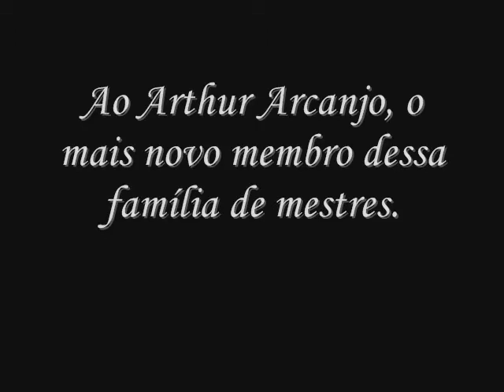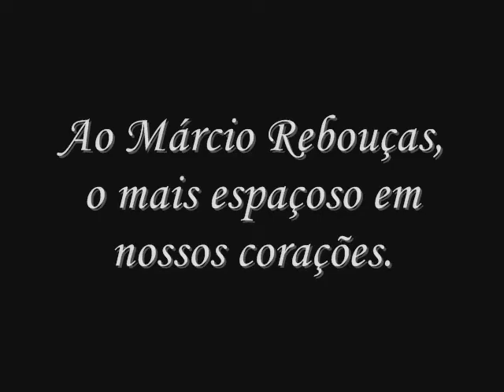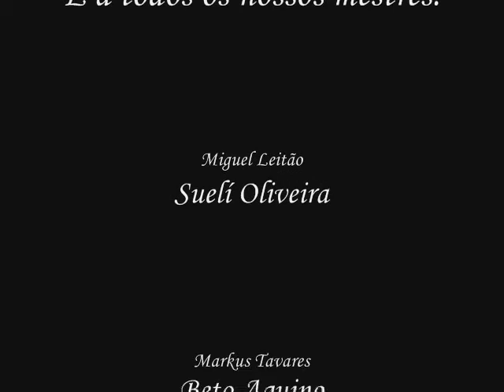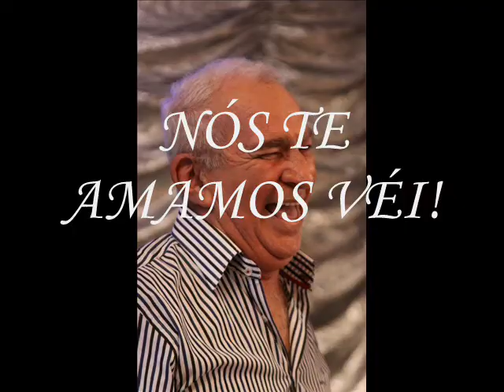CHRISTUS JOVITA FEITOSA ♥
Homenagem aos nossos mestres que fizeram parte da nossa caminhada, amamos vocês :)